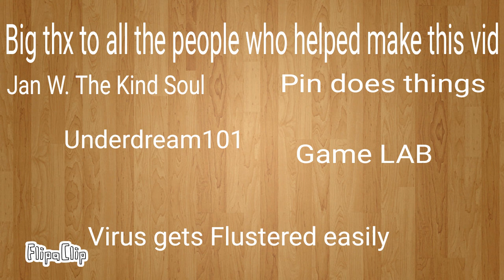DO NOT WATCH TILL 11:59 PLS!!!!! (new years one min countdown. Credit in description)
Here are links to the channels who helped make this!

Drawing 2: (will not give credit cuz this person is a horrible human being and does not deserve credit)

Then theres my drawing uwu